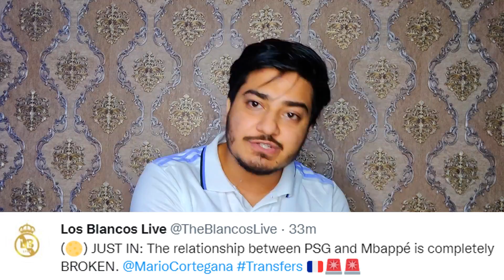Mbappe causes a shock !!! He wants to leave PSG in January.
The relationship between Kylian Mbappe and Paris Saint-Germain is now completely broken.

It seems that there is no turning back and he already asked to leave in July.

That restriction has been very clear in the talks: anywhere but the Estadio Santiago Bernabeu. Liverpool, who already tried in this 2022, could be the only feasible option.